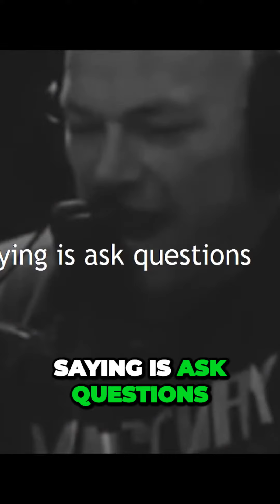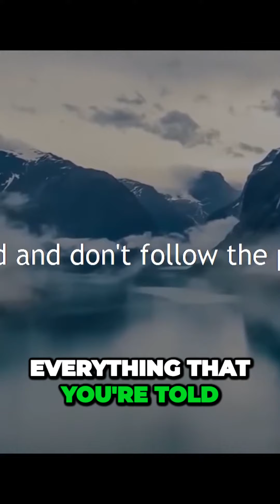Breaking Free Unleash Your Potential and Question the Status Quo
🌟 In this captivating and uplifting motivational short film, we bring you an extraordinary journey of triumph over adversity, reminding you that your dreams are within reach if you have the courage to pursue them with unwavering determination.

🔥 "KEEP GOING" showcases real-life stories of individuals who turned their passions into reality through sheer determination and unyielding resilience. From overcoming obstacles to mastering setbacks, these inspiring individuals prove that with the right mindset and unwavering passion, nothing is impossible. 💪

Join us on this exhilarating cinematic experience, designed to ignite the flame of motivation within you, propelling you towards greatness! 🚀 Whether you're pursuing personal growth, entrepreneurship, or simply seeking the courage to chase your dreams, this short film will leave you feeling invigorated and ready to embrace the challenges that lie ahead.

Key Highlights:
✨ Discover the transformative power of motivation and how it can change your life.
✨ Uncover the secrets of cultivating unwavering grit to conquer any obstacle in your path.
✨ Witness the incredible achievements of those who dared to dream big and turned their dreams into reality.
✨ Learn practical tips and life lessons on how to maintain your passion and drive amidst adversity.
✨ Elevate your aspirations and dare to go beyond your limits, backed by the unshakeable belief in yourself.

At KEEP GOING, we are committed to empowering you with the tools and inspiration you need to unlock your fullest potential. 🚀 Let's embark on this empowering journey together as we redefine the meaning of success, one dream at a time. 🌟

Together, we'll create a world filled with dreamers who dare to make a difference! 🌍💫